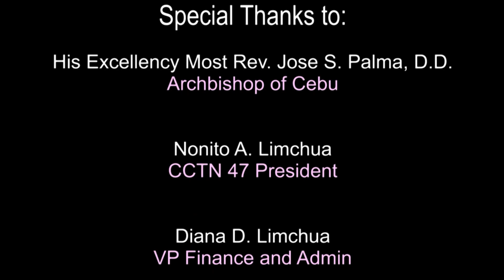Joy of Women Sept 29, 2024